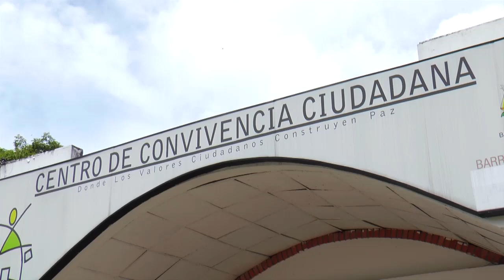Mañana el Centro de Convivencia Ciudadana estará en El Centro